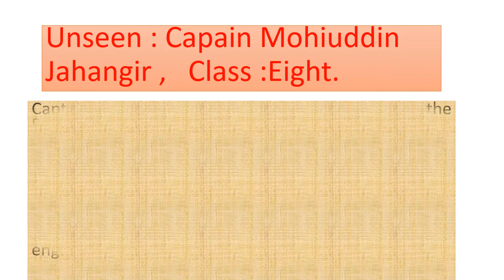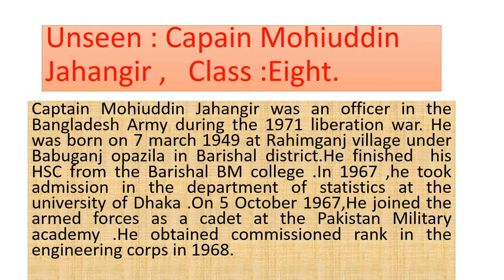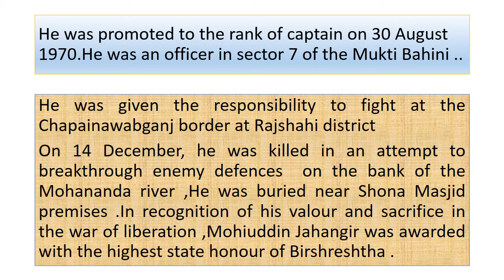Unseen Captain mohiuddin jahangir ,Class :Eight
Let's make them easy
Subject : English First Unseen
Lesson name : Captain Mohiuddin Jahangir

Class : Eight